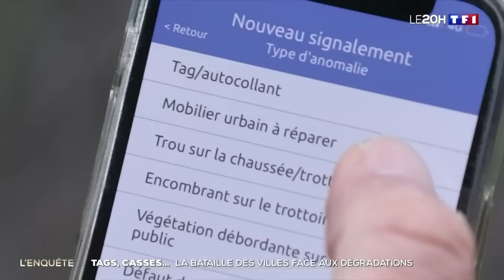Dégradations du mobilier urbain, une fléau pour les communes françaises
À Levens, petite commune des Alpes-Maritimes, les 5 000 habitants et la mairie sont confrontés régulièrement à des dégradations du mobilier urbain. Un ascenseur public est souvent inutilisable, avec un coût de remise en état de 7 100 euros. Mais également des tags sur les murs et escaliers. Les toilettes publiques ont aussi subi des dégradations. Feu dans la cuvette, porte savon cassé... Intervenir à chaque fois revient plus cher. L'équipement est désormais condamné. Pour tenter de dissuader les auteurs de ces dégradations, souvent de jeunes mineurs du village et des alentours, 48 caméras ont été installées, soit une caméra pour 100 habitants.